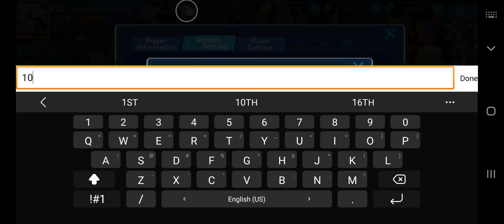New Gift Code + Village 🤗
CODE: 10KFOLLOWS

EVENTO VILLA

405 🎚️ x misiones
15 🎚️x 1.000 💎 (5 chances)
15 🎚️x 2.000 💎 (5 chances)
15 🎚️x 3.000 💎 (20 chances)

Cash Mode

15 🎚️x 1 us
30 🎚️x 2 us

Se necesitan 500 pts para el primer premio.

405 de misiones
+75 de 5.000 💎
+30 de 4.000 💎
510 pts

Sacando 1er puesto, se consiguen 400 pts, sino 300... ejemplo con 400 pts

510 pts
+400 pts de premio
910 pts

Para calificar en el interserver se necesitan si o si 1000 pts
asi que nos faltan 90 pts

910 pts
+45 x 6.000 💎
955 pts
+45 pts  x 9.000 💎
1000

TOTAL A GASTAR

-TU SERVER 9000 DIAMANTES

-INTERSERVER 15000 DIAMANTES!!
MISIONES

350 Stage Main
250 Stage Elite
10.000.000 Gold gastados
40 Batallas en Arena
40 Batallas en Trial
8 Compras de Stamina
5 Stage de Evento